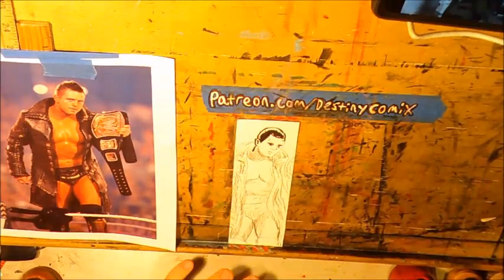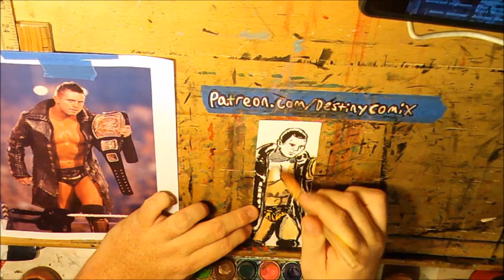The Miz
Mondays are for Bookmarks. Each custom bookmark is hand painted with water color and ink on water color paper.  Each mount I focus on a different franchise or just something fun to paint.  You can always request a fandom I may or may not paint them.